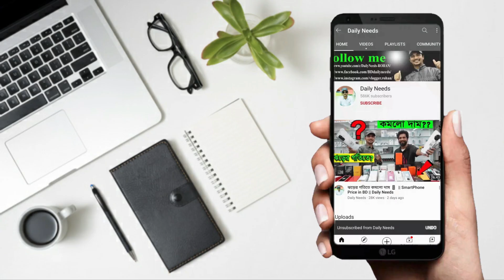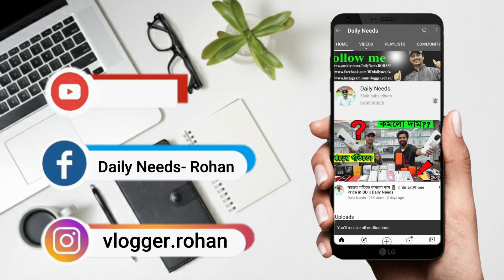৮০ পিছের ডিনারসেট || দূর্দান্ত ডিজাইন দুর্দান্ত দেখতে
৮০ পিছের ডিনারসেট || দূর্দান্ত ডিজাইন দুর্দান্ত দেখতে
Buy From Here👉
MashaAllah Crockeries
Shop No : 87, 2nd Floor Banalata kacha bajar,
New Market Dhaka-1205
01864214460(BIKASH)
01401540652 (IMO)